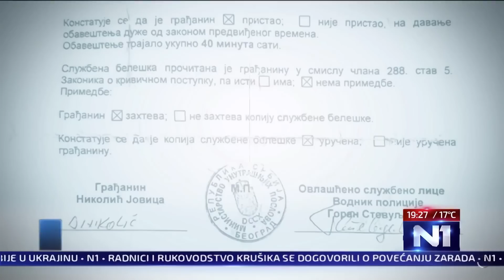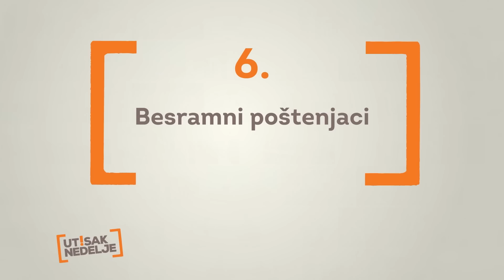Predlozi u Utisku Nedelje: 23.04.2023.